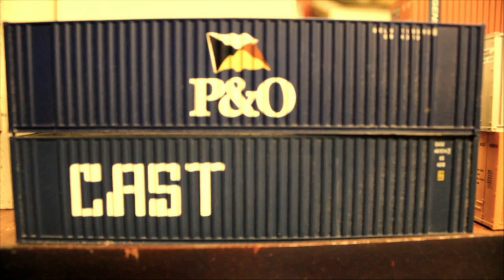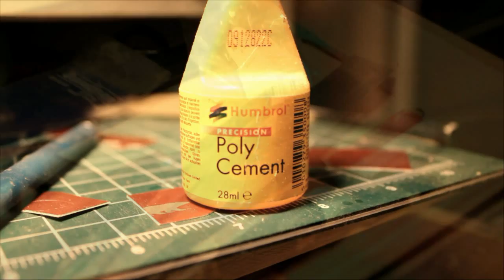in progress kevins ,HO scale container ship and port cranes; part 2